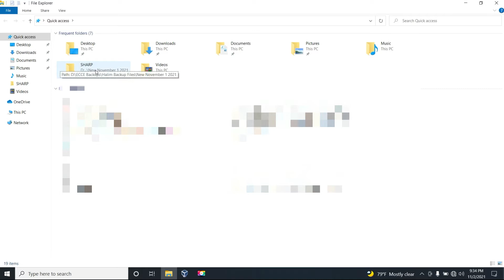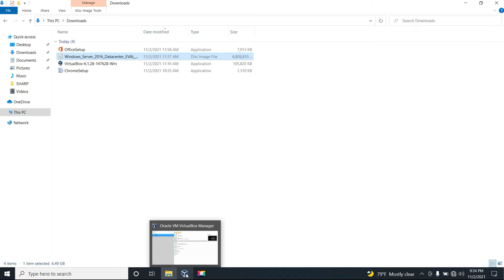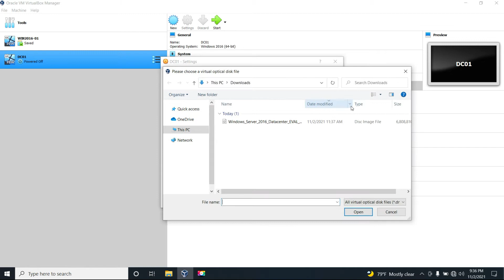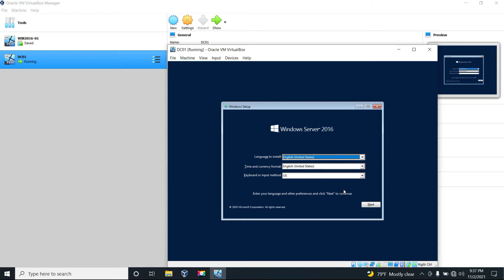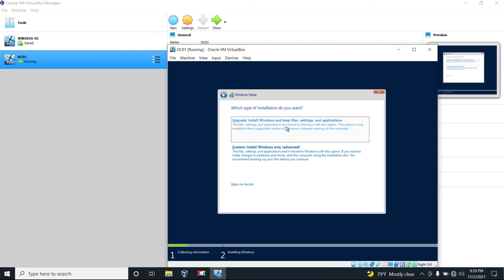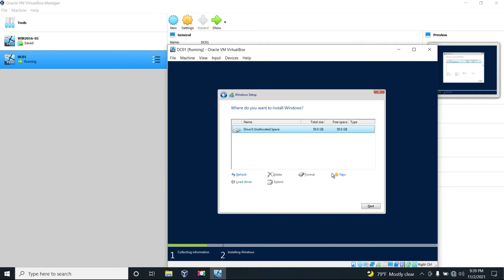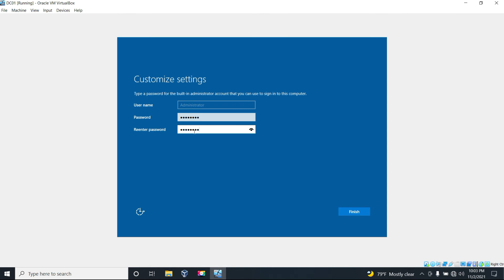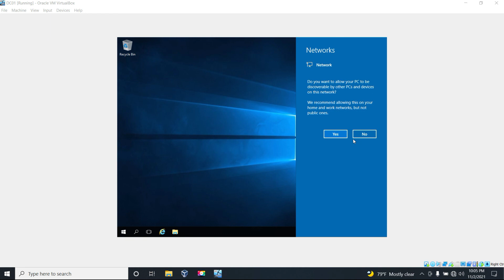Windows Server 2016 Installation Tagalog Tutorial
Tagalog Tutorial how to install windows server 2016